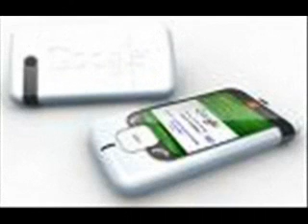Cheap international call